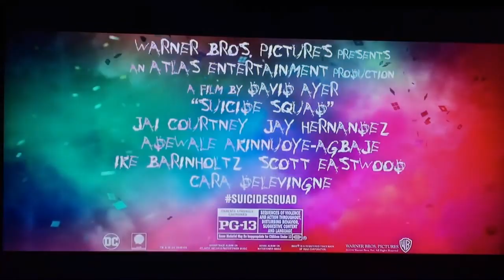Suicide Squad I'm Not A Hugger TV Spot